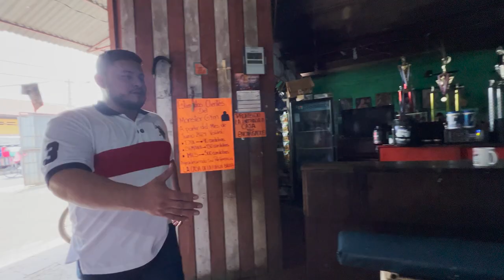SomosDeportivo | Aaron Meza - Liderazgo Revolucionario y su Aporte desde el Deporte ⚽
Somosdeportivo | Aaron Meza - Coordinador departamental de Juventud Sandinista de Chinadega Sur, ejemplo de liderazgo dentro de nuestra Revolución y su aporte desde el Deporte.